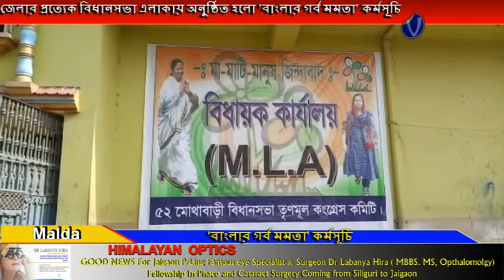জেলার প্রত্যেক বিধানসভা এলাকায় অনুষ্ঠিত হলো 'বাংলার গর্ব মমতা' কর্মসূচি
'বাংলার গর্ব মমতা' তৃণমূল কংগ্রেসের ৭৫ দিনব্যাপী এক নিবিড় জনসংযোগ কর্মসূচির জলযোগে  যোগাযোগ এই কর্মসূচি মোথাবাড়ি তৃণমূল পার্টি অফিসে পালন করলেন মোথাবাড়ি বিধানসভার বিধায়িকা সাবিনা ইয়াসমিন